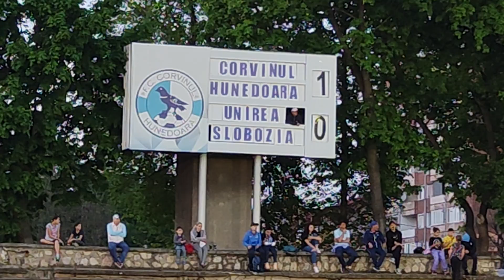O primă ocazie în debutul reprizei secunde